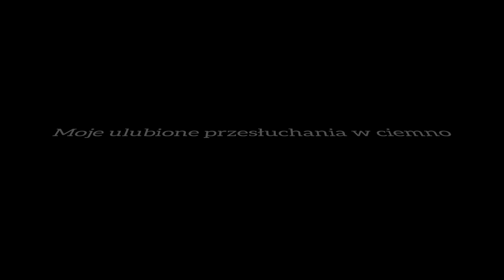Moje ulubione, oryginalne głosy w The Voice of Poland cz. 1